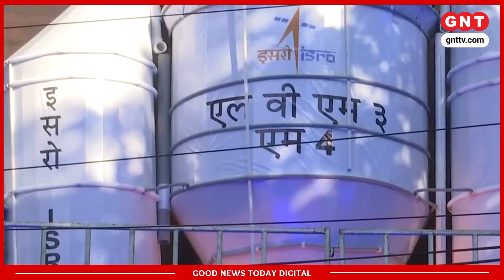Chandrayaan-3 Mission की थीम पर बनाया गया पंडाल, Ganesh Chaturthi को लेकर चल रही तैयारियां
पश्चिम बंगाल: कोलकाता में गणेश चतुर्थी से पहले इसरो के चंद्रयान-3 चंद्रमा मिशन की थीम पर आधारित एक पंडाल तैयार किया गया है.